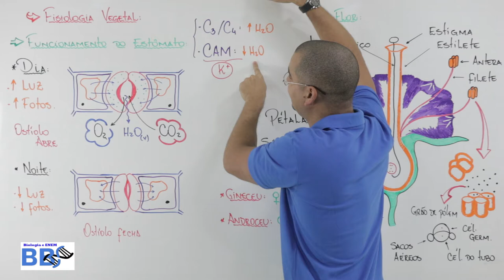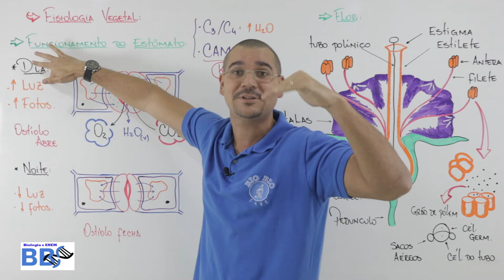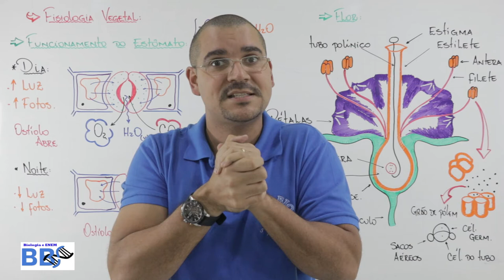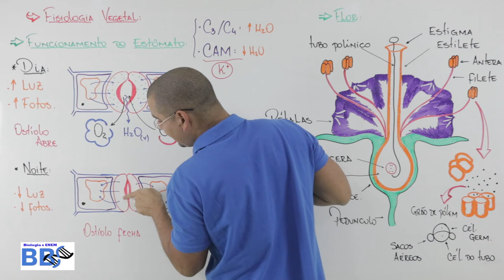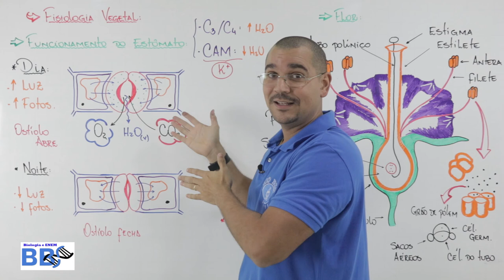11 Botânica - Fisiologia vegetal - Estômatos (vegetais tipo CAM)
Nessa aula maravilhosa, trabalharemos  Botânica, a fisiologia vegetal ainda sobre os estômatos, mas dessa vez dos vegetais tipo CAM.                                    Sempre de forma objetiva e rápida para otimizar seu tempo.